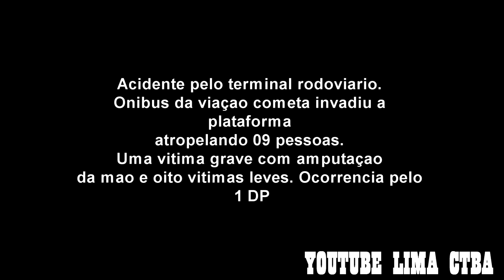MOTORISTA PERDE O CONTROLE DO ONIBUS E ATROPELA PASSAGEIROS + LIMA CTBA